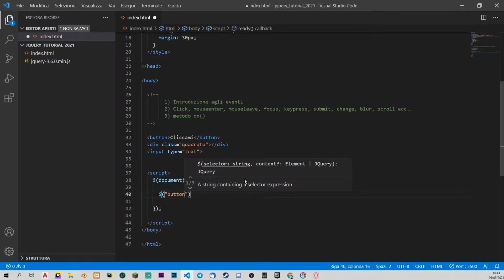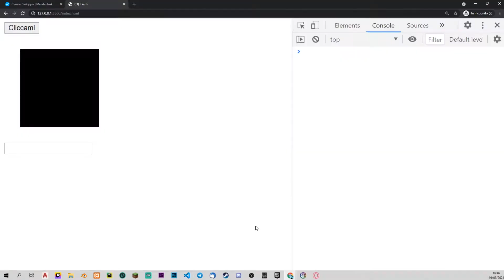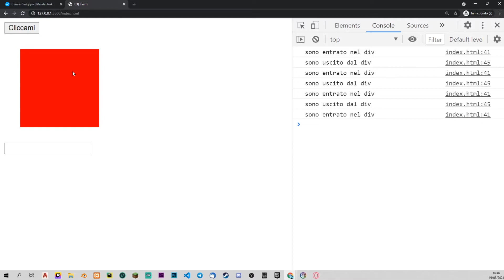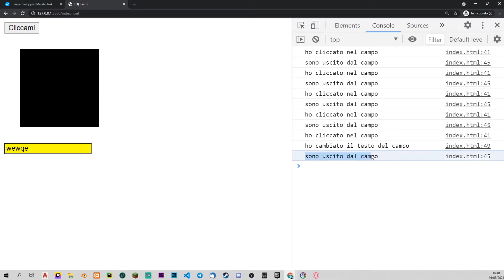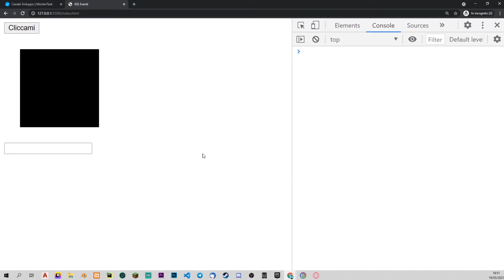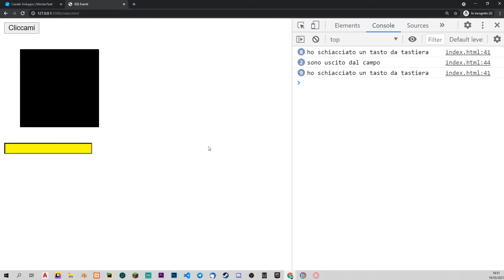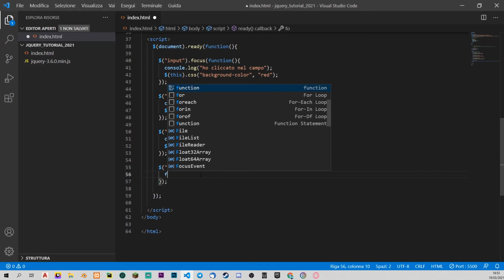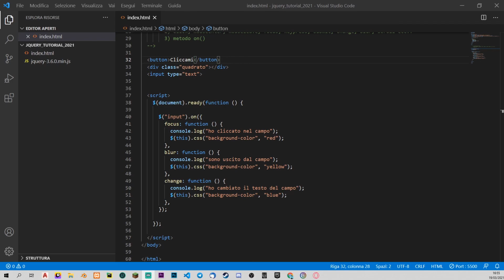JQUERY Tutorial Italiano 03 - Tutto sugli Eventi in Jquery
Terzo episodio del corso completo di Jquery. Oggi vediamo come iniziare a lavorare con gli eventi in jquery. Gli eventi sono uno strumenti potentissimo che abbiamo a disposizione, esattamente come in Javascript. Possiamo capire cosa fa l'utente sulla pagina e agire di conseguenza per rendere la pagina ancora più dinamica.

📚 ► Consigli per libri e postazione da lavoro:

⏰ ►Capitoli
0:00 intro
0:33 introduzione agli eventi
0:58 i vari tipi di eventi
8:55 il metodo on()
11:05 outro